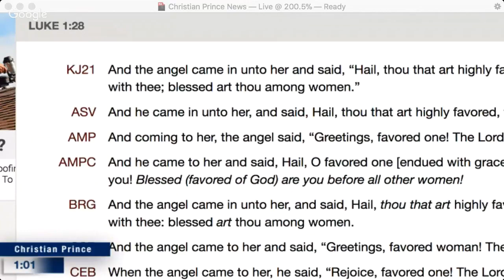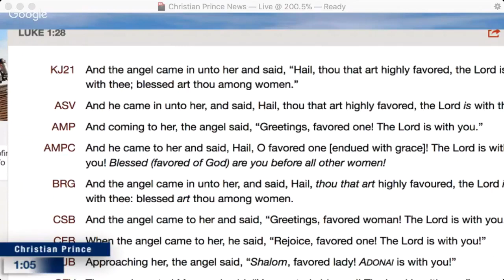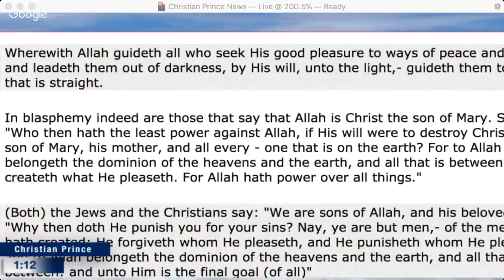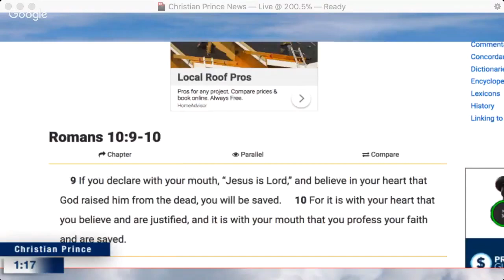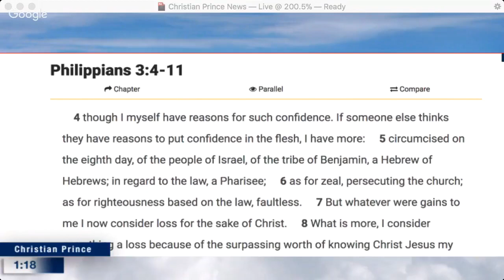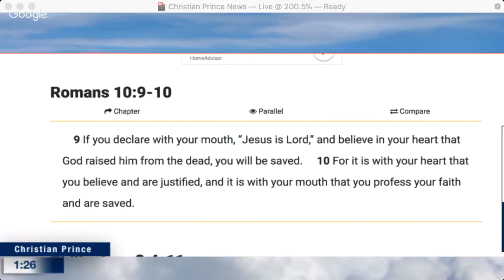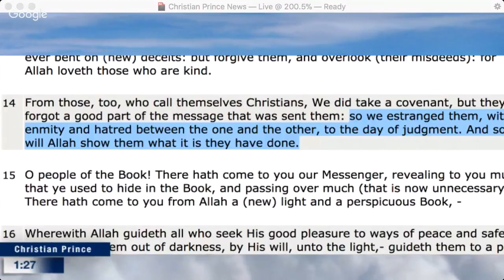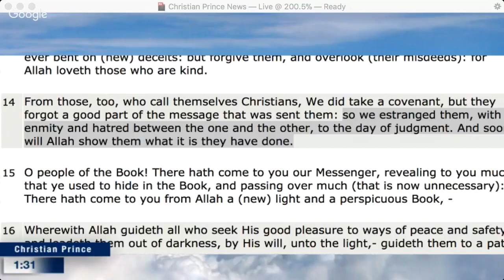Christian Prince - Catholic vs Protestant vs Orthodox vs Muslim Taliban who is serving Satan more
From their video I quote "One of our reasons for making this video was to address the comments we often get from Catholics (and even some from Christians) who tell us Catholics are Christians, Catholicism is Christianity, and that we need to stop making any videos against the Roman Catholic church. We did not make this video to offend anyone, and we are in no way condemning Catholics. We do fully renounce Catholicism though, and see it as a false religious system that has no actual authority as it not only contradicts the Word of God in many ways but its foundation is built on an erroneous interpretation of Scripture and a premise ("sacred tradition") that also has no authority. Ps: this video is not intended as a full refutation of the Catholic church... it’s more a statement of our beliefs on Catholicism, and whether or not Catholics are saved (according to Scripture)."